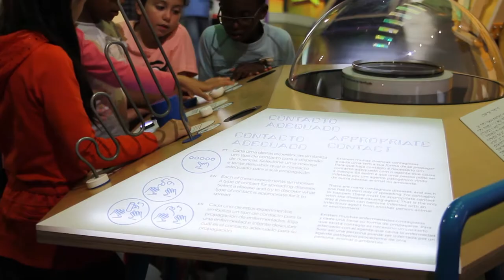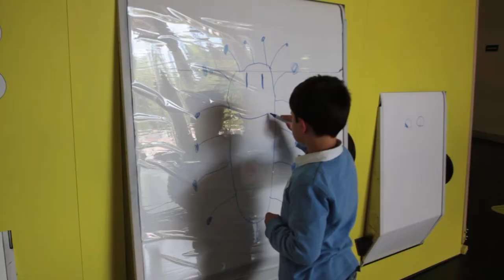Promotional material for Viral: a Contagious Experience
VIRAL is an interactive exhibition exploring Contagion and how it is spread, dealing with societal and biological phenomena at the same time questioning its' influence in our lives.
This exhibition was conceived and developed by Pavilion of Knowledge - Ciência Viva in cooperation with
Universcience in Paris and Heureka in Helsínquia.